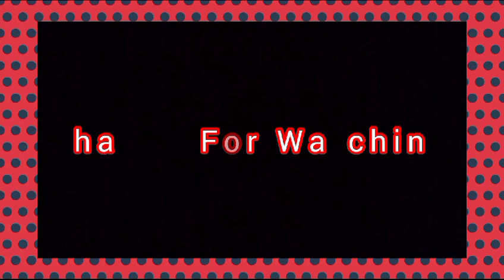Pachora Sindi Colony Naam Sankirtan || Padayatra Worldwide